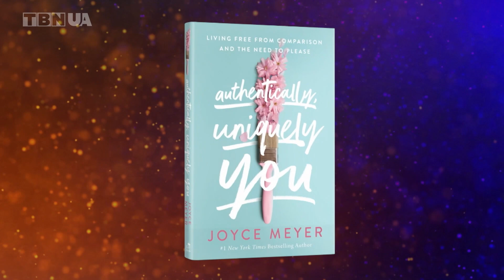Як прийняти свою особистість і жити Божим життям • Джойс Майєр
Бог впевнений у Своїх справах і намірах. Але ми не можемо користатися своєю унікальністю, поки продовжуємо намагатися бути схожими на когось.

У новому відео на @TBNUA Джойс Майєр приєднується до Метта та Лорі Крауч у програмі @TBN  «ХВАЛА» ✨@PraiseTBN , щоб обговорити свободу визнавати унікальну мету Бога для ТЕБЕ. Джойс вчить, що ТИ не зможеш знайти свій шлях, поки не приймеш себе таким, який ти є.

Починаючи з 1973 року Американський канал 🇺🇸𝗧𝗕𝗡 є одним із найвідоміших і найпопулярніших християнських телеканалів у світі.

Програми телеканалу спрямовані на вивчення Божого Слова та практичне використання біблійних істин в житті.

Тепер телеканал 🇺🇸𝗧𝗕𝗡 став доступним для 🇺🇦україномовної аудиторії по всьому світу.

На каналі також будуть представлені програми, створені в 🇺🇦Україні.

МЕТА 𝗧𝗕𝗡🇺🇦𝗨𝗔 ТОРКНУТИСЯ КОЖНОЇ УКРАЇНСЬКОЇ ДУШІ ПОСЛАННЯМ ІСУСА ХРИСТА.

✔️Дивись 𝗬𝗼𝘂𝗧𝘂𝗯𝗲 канал 𝗧𝗕𝗡🇺🇦𝗨𝗔 українською.

✔️Отримуй відповіді на питання - як знайти Бога, як бачити Бога у своєму житті, як досягти мети, як побороти страхи, в чому є сенс життя та ін.

✔️Звертайся до нас за 🙏молитовною підтримкою.

 𝗝𝗼𝗶𝗰𝗲 𝗠𝗲𝘆𝗲𝗿 - 𝗚𝗼𝗱 𝗵𝗮𝘀 𝗮 𝗨𝗻𝗶𝗾𝘂𝗲 𝗣𝘂𝗿𝗽𝗼𝘀𝗲 𝗙𝗼𝗿 𝗬𝗼𝘂